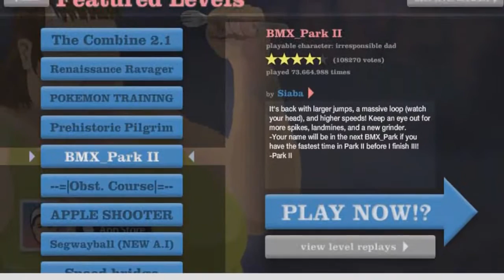Happy wheels "Vianoce(Internet explorer)" (sk koment) *HD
sú tu po strašne dlhej dobe happy kolečka .dúfam že si ich užijete :)

nezabudni na LIKE
KOMENT
pridaj sa k mafošom a daj SUBíK